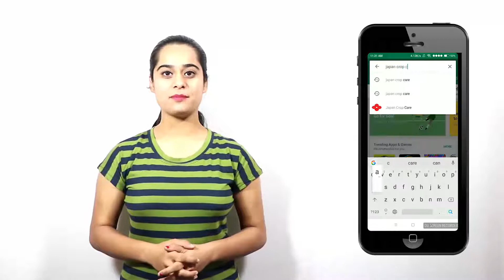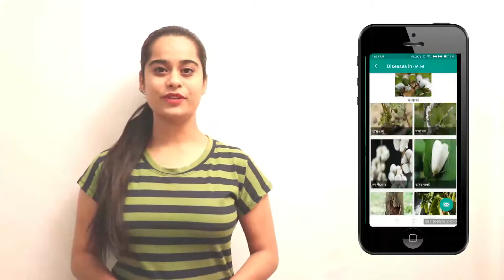Japan Crop Care - App for your phone